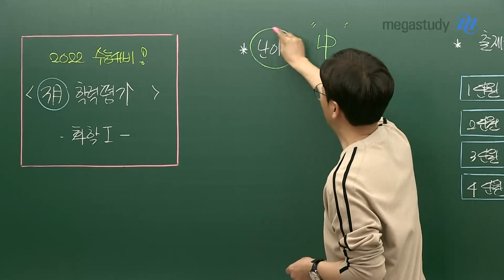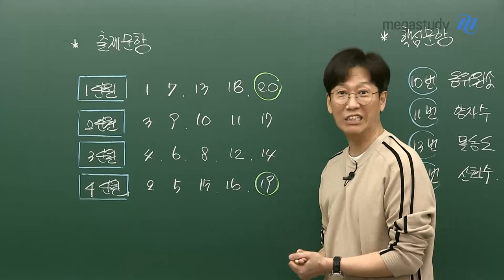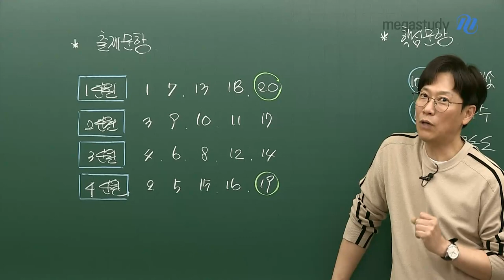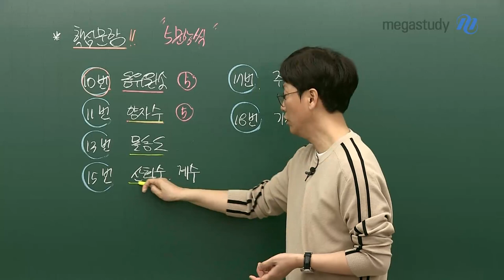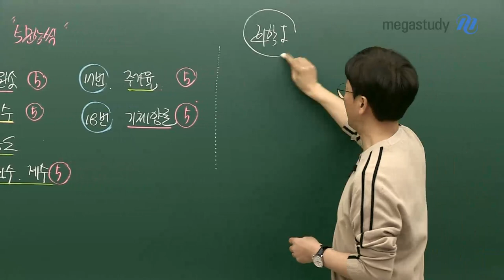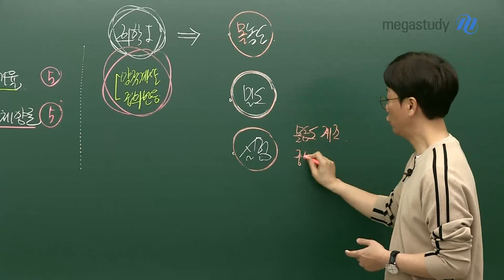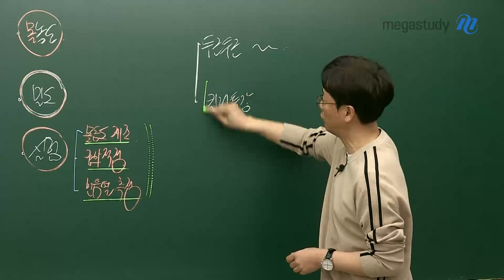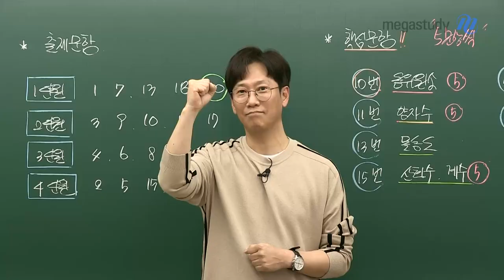[메가스터디] 화학 고석용쌤 - 3월 학평 화학l, 현재 나의 실력을 냉정하게 확인하자!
고3이 되어 처음으로 시행한 3월 학평, 모두 수고 많았습니다.
문제를 풀었다고 모두 끝이 나는 것이 아니지요?^^

고석용 선생님과 함께 이번 3월 학평 화학l에서 주요 문항들을 살펴보고
앞으로의 학습 방향성을 알아보도록 합시다!

◈ 3월 학평 난이도
- 中

◈단원별 출제 문항
- 내가 취약한 개념 부분이 어디인지 확인이 필요!
- 1단원 : 1번, 7번, 13번, 18번, 20번
- 2단원 : 3번, 9번, 10번, 11번, 17번
- 3단원 : 4번, 6번, 8번, 12번, 14번
- 4단원 : 2번, 5번, 15번, 16번, 19번

◈핵심문항
- 틀린 단원에 대한 문항은 단원별로 5문항씩 다시 풀어보기!
- 10번 동위원소, 11번 양자수, 13번 몰농도
- 15번 산화수, 계수, 17번 주기율, 18번 기체양론

◈화학l 실력을 향상시키기 위한 비법
★고득점을 위해선 양적계산, 중화반응 분석 필수
- 몰 농도에 대한 두려움이 있어선 안된다!
- 밀도, 특히 기체 밀도에 대한 꼼꼼한 학습이 필요하다
- 몰농도 제조, 중화적정, 반응열 측정 실험에 대한 정리를 해야 한다

수능까지의 시간은 아직 충분히 남았습니다.
빠른 학습보다 완전히 소화된 학습이 이루어져야 합니다.

현재 나의 화학 학습 상태를 냉정하게 점검하고, 철저한 계획과 함께 공부합시다!
여러분은 할 수 있습니다~!